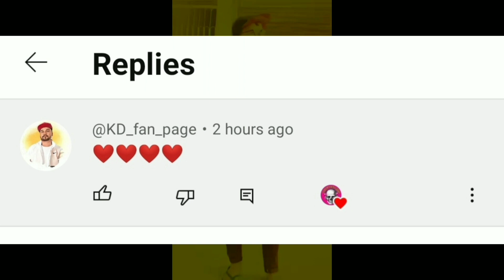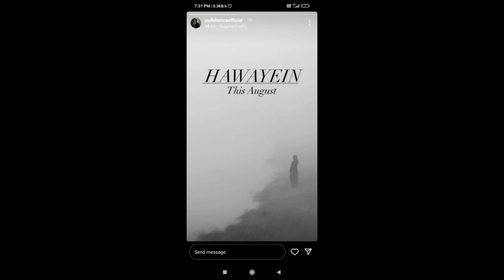Khasa Aala Chahar || Billa Sonipat Ala || Biru Kataria || Masoom Sharma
khasa aala chahar song
khasa aala chahar new song
billa sonipat ala
billa sonipat ala song
billa sonipat ala new song
biru kataria
biru kataria song
biru kataria new song
masoom sharma
masoom sharma song
masoom sharma new song
pulkit arora
pulkit arora song
pulkit arora new song
ashu twinkle
ashu twinkle song
ashu twinkle new song
divyanka sirohi
divyanka sirohi song
divyanka sirohi new song
haryanvi kalakar official
haryanvi kalakar official video